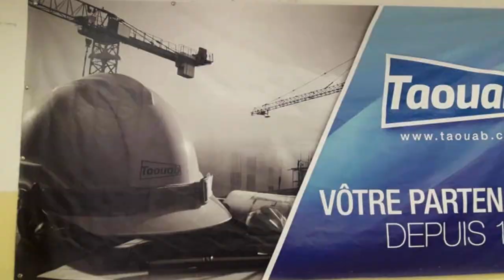👈بعد الإجراءات الأخيرة👈 مسيلة تعرف انتعاش كبير في صناعة مواد البناء💪 BUILDING MATERIALS PRODUCTION